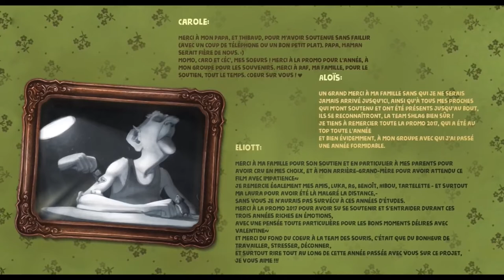yt1s com CGI Animated Short Film The Box La Boîte by ESMA CGMeetup16222